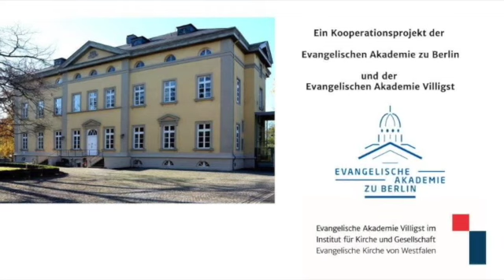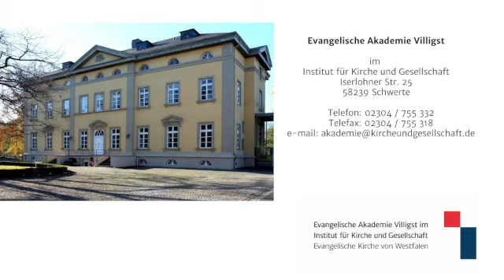Krieg in der Ukraine! Friedrich Schmidt und Marieluise Beck über Beziehungen zu Russland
Der FAZ Korrespondent Friedrich Schmidt und Marieluise Beck, MdB a.D. sprechen über die Situation in Russland und der Ukraine sowie die Spielräume politischen Handelns während des Angriffskriegs auf die Ukraine.